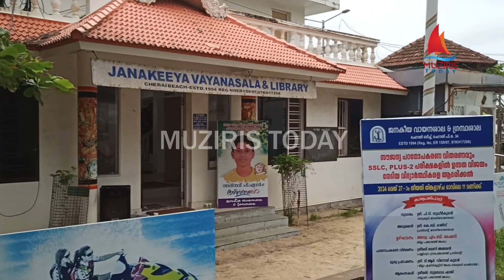സൗജന്യ പഠനോപകരണ വിതരണം നടത്തി